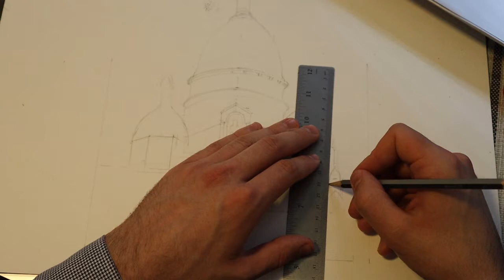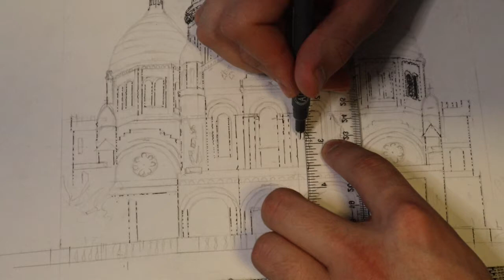Dot art | Over 250.000 dots to recreate Sacre-Coeur Basilica!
In today's video I used dot art to recreate The Basilica of the Sacred Heart of Paris, which was designed by Paul Abadie, and opened in 1914.